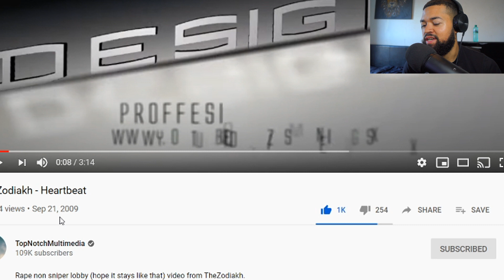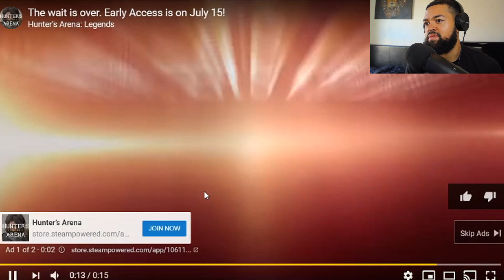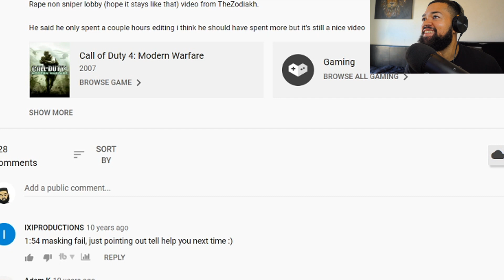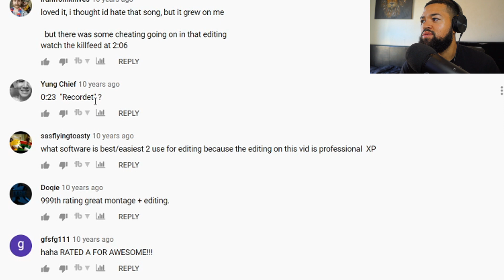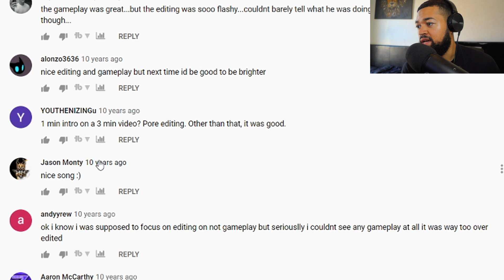Kaai 08 Reacts to TheZodiakh - Heartbeat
Reacting to TheZodiakh - Heartbeat

Kaai 08